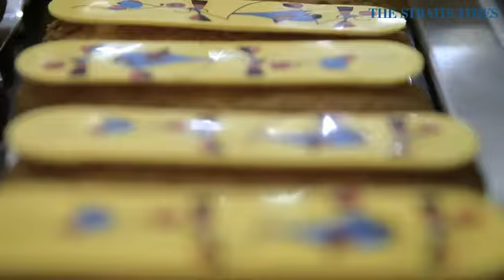Janice Wong: A sweets shop pop up at Ion Orchard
Find out what's in store at new retail sweets shop at Ion Orchard, and what makes home-grown cutting edge pastry chef Janice Wong tick.